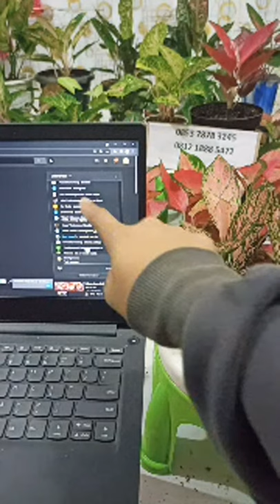🔴[LIVE] AGLONEMA MURAH JUAL CEPAT!!!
SELAMAT DATANG, SELAMAT MENONTON VIDEO KAMI
SALAM SATU HOBY DAN SALAM AGLAONEMA.

Video ini berisi tentang kumpulan paket aglaonema terbaru dari jenis-jenis yang langka, aglaonema ini banyak sekali yang ditanyakan stocknya pada kami.. mari jika berminat atau ingin pesan langsung silahkan hubungi nomor wa dibawah

Subscrib YouTube Chanel Kami Kedua dan akun Youtube adek kami